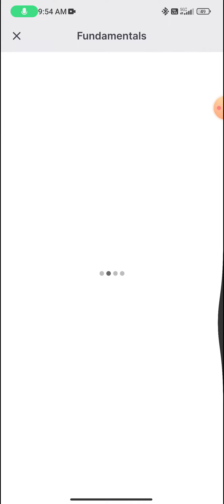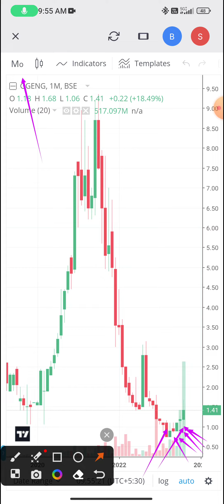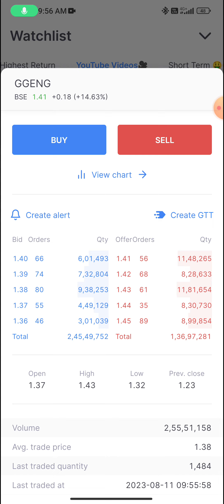Penny Stock | Best Opportunity | 1000+ Return